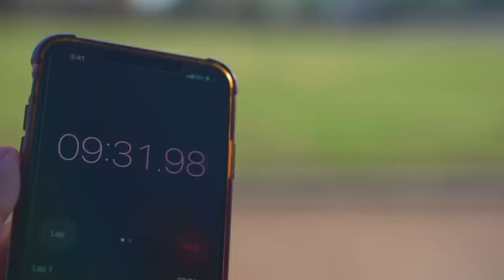Living off PRIME for 24 HOURS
Ramon is going to live off of PRIME for 24 hours. That means everything he does has to include PRIME. He has to cook with and drink A LOT of PRIME!